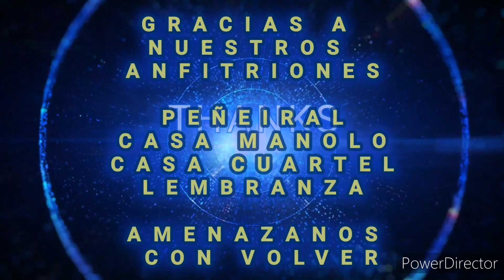Camino Primitivo de Santiago: Grandas de Salime, Fonsagrada, Paradavella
Quinta ruta del Grupo de Montaña Llazarandín para la temporada 2023. Realizada los días 25 y 25 de Marzo de 2023

Iniciamos la ruta en el pueblo asturiano de Grandas de Salime y siguiendo el reccorrido del Camino Primitivo de Santiago cruzaremos la frontera con Galicia para llegar a Fonsagrada. El domingo retomaremos la ruta de nuevo para afrontar la mitad de la siguiente etapa hasta Paradavella.